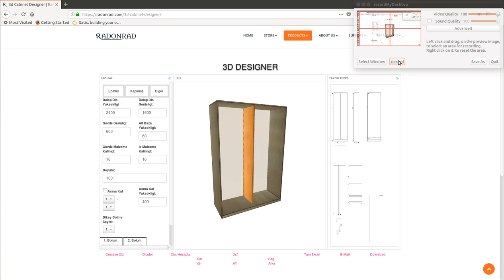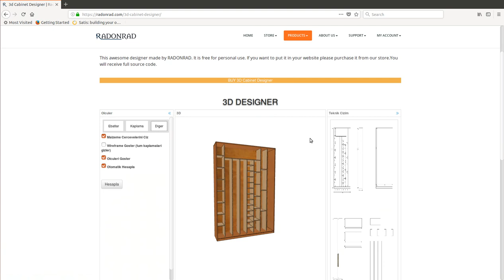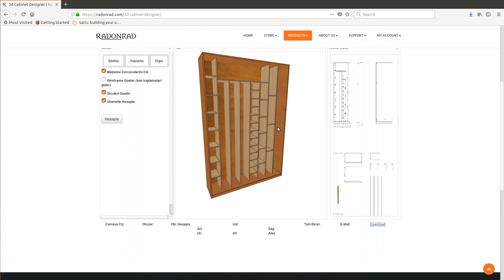3D Cabinet Designer and technical drawing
Mobil Friendly 3d Cabinet Designer with tehnical drawing and 3d scene.

on the right hand side it is automatically drawing technical drawing in 2d. on the main scene it is drawing 3d live preview...
100% HTML5, works on IOs/Android/Windows .